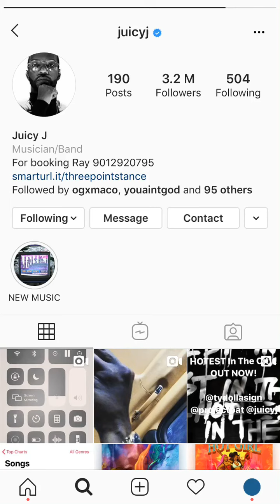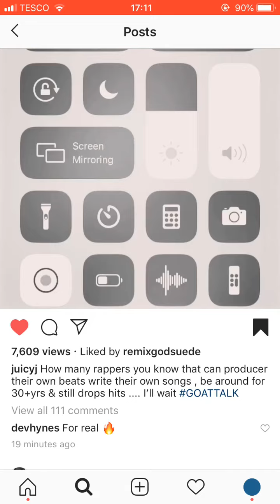Juicy J - Fast Lane (Official Audio) (Snippet) Prod by Juicy J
30yrs still runnin the gane